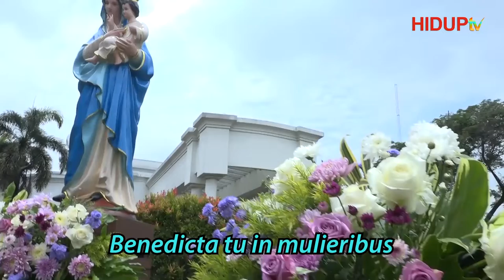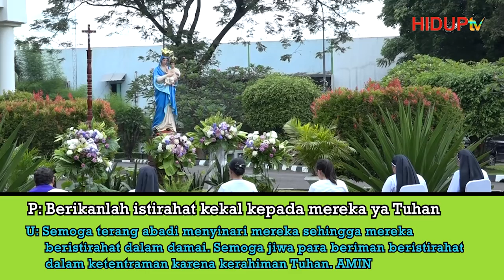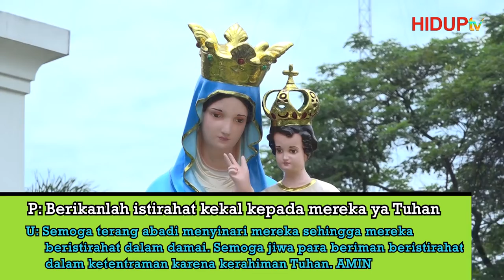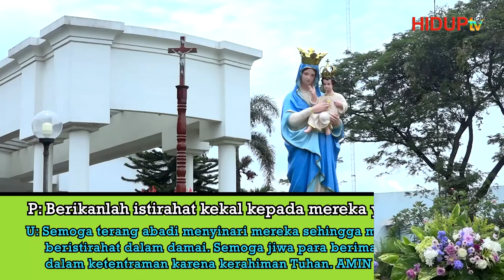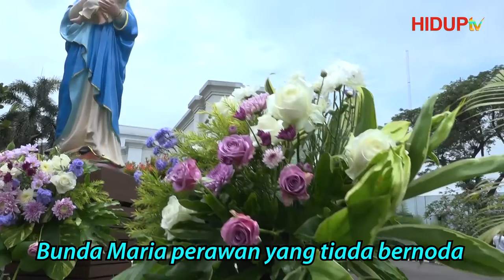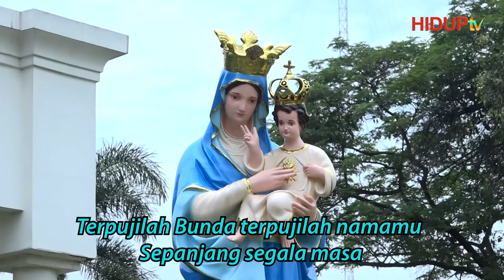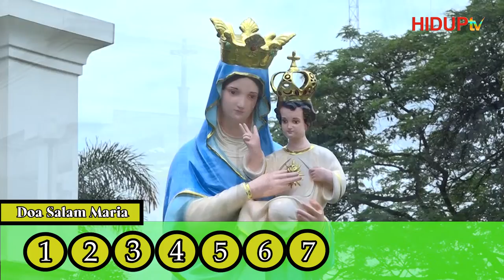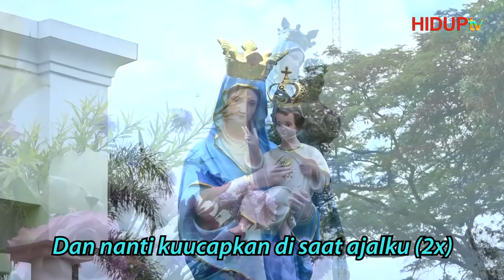DOA ROSARIO OASIS LESTARI BAGI KESELAMATAN JIWA-JIWA ORANG BERIMAN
Bersama : Rm. Harry Sulistyo, Pr & Suster, OSA